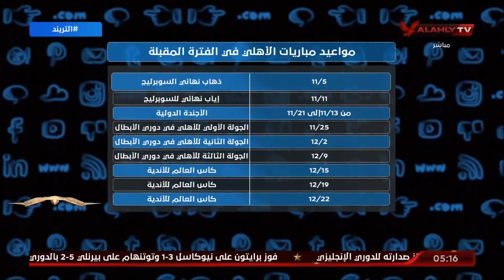سعيد يسأل الرابطة متي تتحدد مباريات الاهلي في الدوري وسط جدول ملئ بـ 15 مباراة قارية في بداية الموسم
محمد سعيد يسأل رابطة الأندية متي تتحدد مباريات الاهلي في الدوري وسط جدول ملئ بـ 15 مباراة قارية ودولية في بداية الموسم